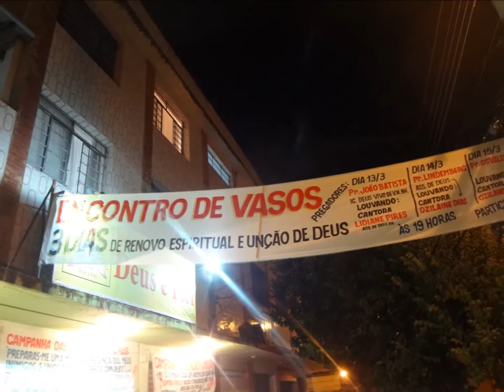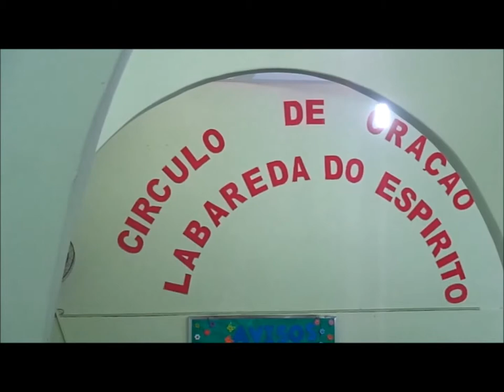Deus é Fiel......14 Março 2015 - Santo Andre - B.H - M.G